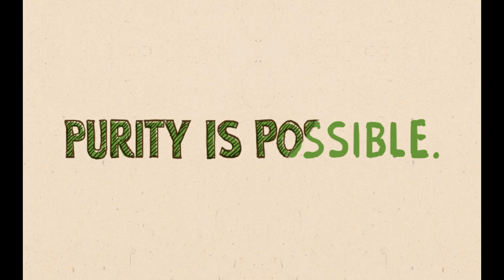Touchstone Essentials - From the Begining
Discover how Touchstone Essentials came to be.  As industrial farming really got into gear complete with flavor scientists obesity and chronic diseases rose at alarming rates.  See how Touchstone Essentials came to be and fought against these problems with their organic and natural nutritional supplements.